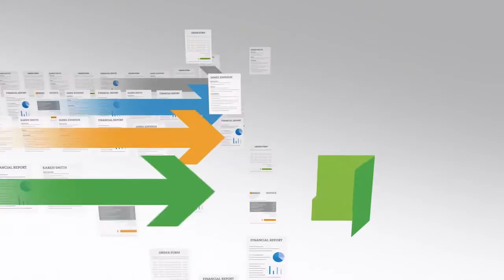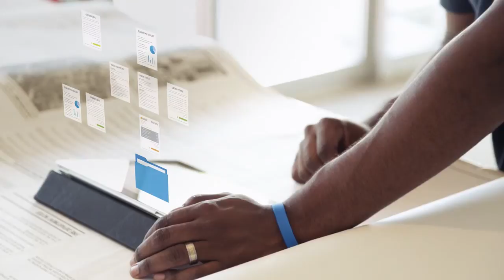Alfresco Workdesk (German)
workdesk german